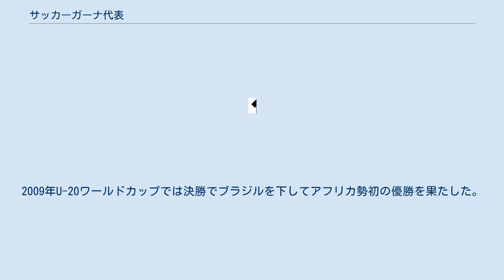サッカーガーナ代表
サッカーガーナ代表（アカン語: Gaana adehyeman nan-bɔɔl tiim, 英語: Ghana national football team）は、ガーナサッカー協会により構成されるガーナのサッカーのナショナルチームである。
 愛称はブラック・スターズ。
オリンピック・マルセイユなどで活躍しアフリカ年間最優秀選手に2度選ばれたアベディ・ペレ、ドイツ・ブンデスリーガで2度にわたって得点王に輝いたアンソニー・イエボア、バイエルン・ミュンヘンで長年に渡り活躍したサミュエル・オセイ・クフォーなど世界的な選手を輩出し、アフリカネイションズカップでは4度の優勝を誇るアフリカを代表する強豪国であるが、FIFAワールドカップは、2006年ドイツ大会が初出場であった。
この大会と続く2010年南アフリカ大会のいずれもアフリカ勢唯一のベスト16進出を果たし、2010年はベスト8に進出した。
2014年ではこの大会優勝するサッカードイツ代表相手に2-2と引き分けを演じるもグループリーグ敗退に終わった。
近年の代表チームはマイケル・エッシェンを筆頭に、欧州各国のトップリーグで活躍する選手を多く擁している。
2009年U-20ワールドカップでは決勝でブラジルを下してアフリカ勢初の優勝を果たした。
しかし、2018 FIFAワールドカップはアフリカ3次予選で敗退し、本大会連続出場は3大会で途絶えた。
 FIFAワールドカップ GK DF MF FW